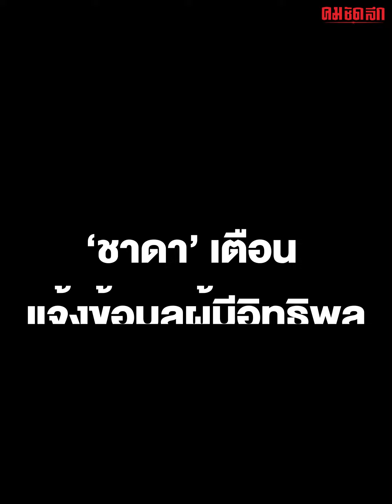'ชาดา' ขีดเส้น 2-3 เดือนลุยตัดรากถอนโคนผู้มีอิทธิพล | คมการเมือง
'ชาดา ไทยเศรษฐ์' เตือนแจ้งข้อมูลผู้มีอิทธิพลขออย่ากลั่นแกล้ง บิดเบือน พร้อมขีดเส้นรวมข้อมูล และขอเวลา 2-3 เดือนลุยปราบเข้มข้น ชนิดขุดรากถอนโคนล้างระบบให้สิ้นซาก